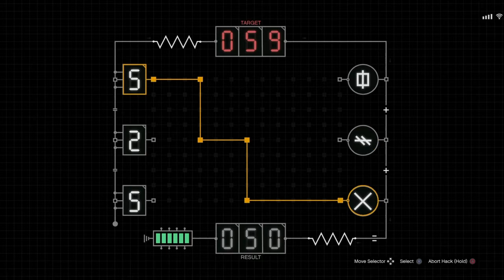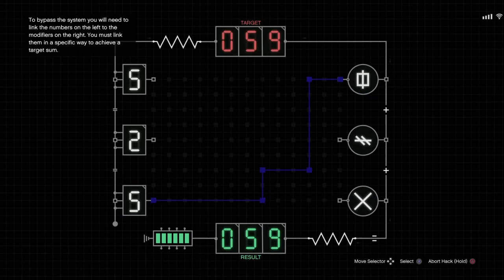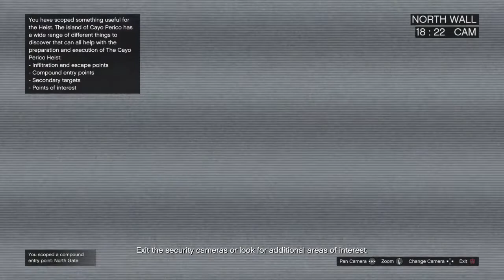THE CAYO PERICO HEIST - INTEL - Pointless GTA Gameplay